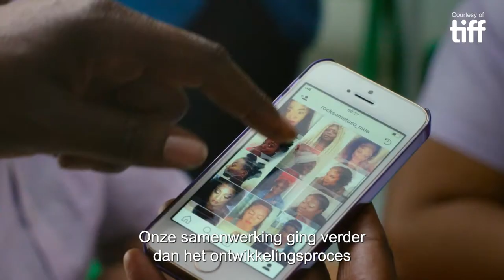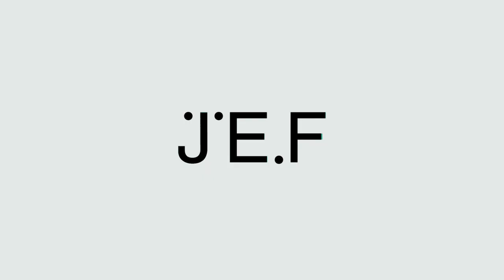Regisseur Sarah Gavron leidt film ‘Rocks’ in | JEF in de klas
Speel de introfilm af, voor je ‘Rocks’ bekijkt. Regisseur Sarah Gavron licht in dit interview al een tipje van de sluier op.

Onder de noemer ‘JEF in de klas’ presenteren we alles dat we in huis hebben voor Vlaamse en Brusselse scholen: films, lesmateriaal, nagesprekken, workshops en vormingen.